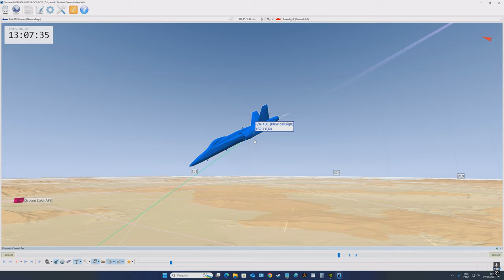Tacview DCS World: F/A-18C Hornet | CCIP /PT-BR_VÍDEO 20168